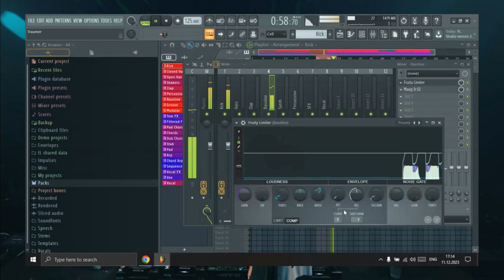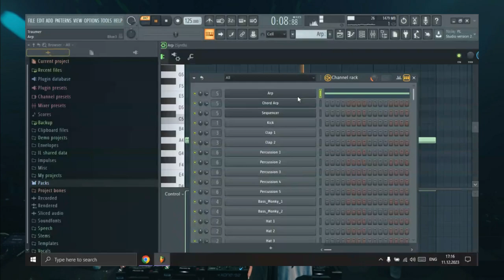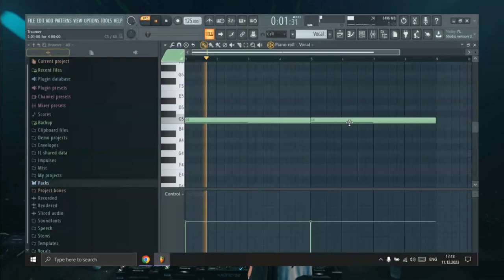How to make music like Traumer | FL Studio Tutorial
Romain Reynaud is the man behind Traumer, and several other aliases, too. The Frenchman, now a Paris resident, grew up in Avignon, a city in southeastern France’s Provence region, before relocating to the capital in the name of music. He also works as Romain Poncet and Sergie Rezza, the latter in collaboration with Cyril Etienne des Rosaies (a.k.a DJ Deep).

00:00 Track Preview
02:34 Drums
05:03 Bassline
06:07 SFX/Modular
06:58 Synth
08:57 Vocal